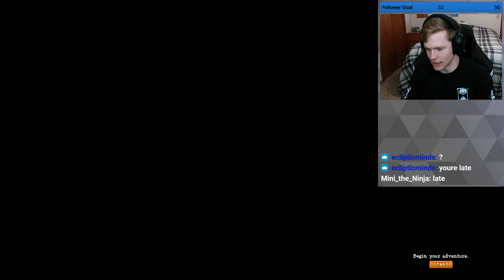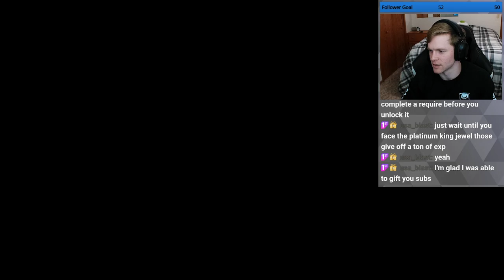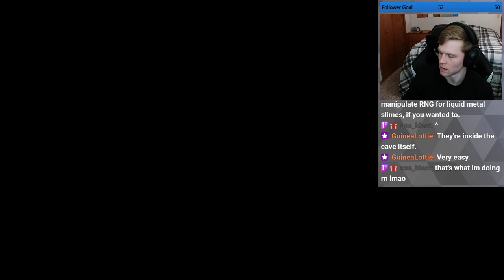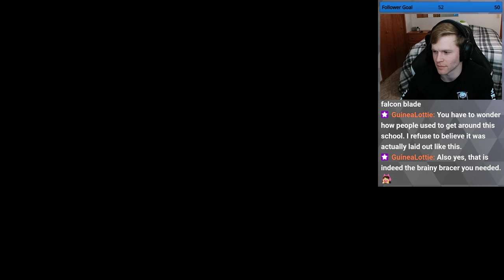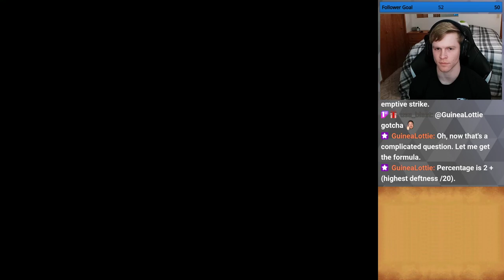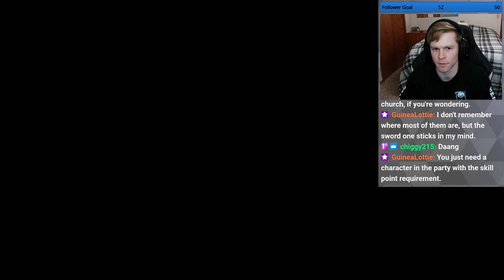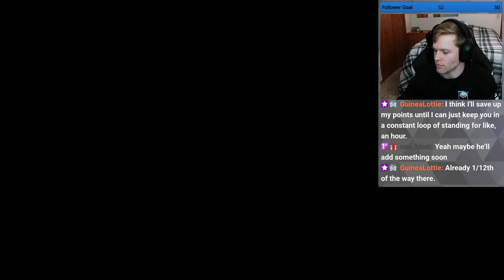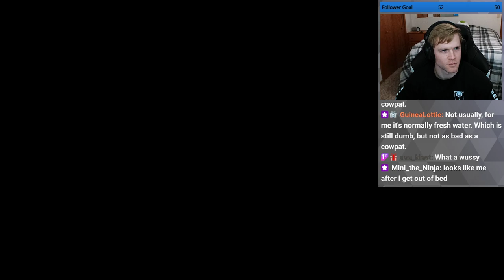Dragon Quest IX: Sentinels of the Starry Skies (Pt. 6)